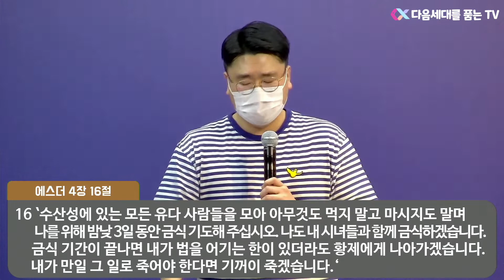2022년 9월 4일 주일 청소년부 예배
🙏 제목 : 약하지만 강한 나!
📖 본문 : 에스더 4장 1절 ~ 17절
🔊 설교자 : 이승수 전도사님

📔 에스더 4장 1절 ~ 17절
1 모르드개가 이 모든 일을 알고 자기의 옷을 찢고 굵은 베 옷을 입고 재를 뒤집어쓰고 성중에 나가서 대성 통곡하며
2 대궐 문 앞까지 이르렀으니 굵은 베 옷을 입은 자는 대궐 문에 들어가지 못함이라
3 왕의 명령과 조서가 각 지방에 이르매 유다인이 크게 애통하여 금식하며 울며 부르짖고 굵은 베 옷을 입고 재에 누운 자가 무수하더라
4 에스더의 시녀와 내시가 나아와 전하니 왕후가 매우 근심하여 입을 의복을 모르드개에게 보내어 그 굵은 베 옷을 벗기고자 하나 모르드개가 받지 아니하는지라
5 에스더가 왕의 어명으로 자기에게 가까이 있는 내시 하닥을 불러 명령하여 모르드개에게 가서 이것이 무슨 일이며 무엇 때문인가 알아보라 하매
6 하닥이 대궐 문 앞 성 중 광장에 있는 모르드개에게 이르니
7 모르드개가 자기가 당한 모든 일과 하만이 유다인을 멸하려고 왕의 금고에 바치기로 한 은의 정확한 액수를 하닥에게 말하고
8 또 유다인을 진멸하라고 수산 궁에서 내린 조서 초본을 하닥에게 주어 에스더에게 보여 알게 하고 또 그에게 부탁하여 왕에게 나아가서 그 앞에서 자기 민족을 위하여 간절히 구하라 하니
9 하닥이 돌아와 모르드개의 말을 에스더에게 알리매
10 에스더가 하닥에게 이르되 너는 모르드개에게 전하기를
11 왕의 신하들과 왕의 각 지방 백성이 다 알거니와 남녀를 막론하고 부름을 받지 아니하고 안뜰에 들어가서 왕에게 나가면 오직 죽이는 법이요 왕이 그 자에게 금 규를 내밀어야 살 것이라 이제 내가 부름을 입어 왕에게 나가지 못한 지가 이미 삼십 일이라 하라 하니라
12 그가 에스더의 말을 모르드개에게 전하매
13 모르드개가 그를 시켜 에스더에게 회답하되 너는 왕궁에 있으니 모든 유다인 중에 홀로 목숨을 건지리라 생각하지 말라
14 이 때에 네가 만일 잠잠하여 말이 없으면 유다인은 다른 데로 말미암아 놓임과 구원을 얻으려니와 너와 네 아버지 집은 멸망하리라 네가 왕후의 자리를 얻은 것이 이 때를 위함이 아닌지 누가 알겠느냐 하니
15 에스더가 모르드개에게 회답하여 이르되
16 당신은 가서 수산에 있는 유다인을 다 모으고 나를 위하여 금식하되 밤낮 삼 일을 먹지도 말고 마시지도 마소서 나도 나의 시녀와 더불어 이렇게 금식한 후에 규례를 어기고 왕에게 나아가리니 죽으면 죽으리이다 하니라
17 모르드개가 가서 에스더가 명령한 대로 다 행하니라